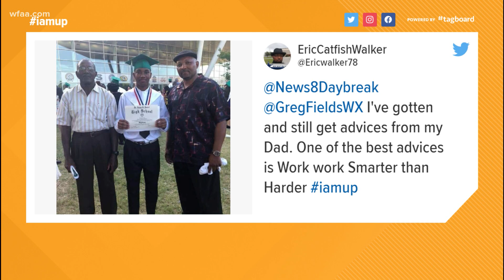Daybreak team shares the best advice they've received from their fathers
The Daybreak team shares the best advice they've received from their fathers ahead of Father's Day weekend.